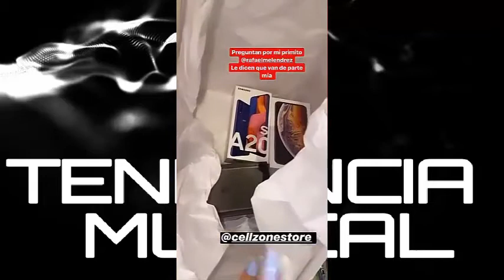Andrea Valdiri ( Live - Varios Artistas ) ( Lo Ultimo en Tendencia )